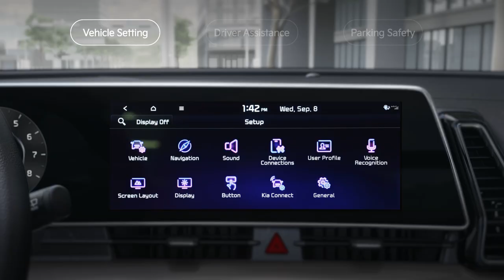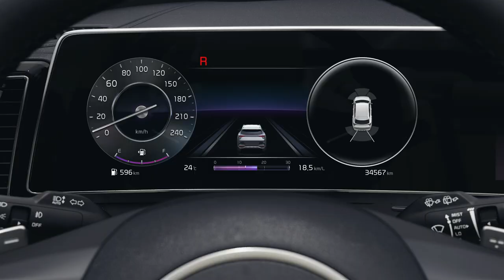Parking safety l Kia Sportage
The Kia Sportage has an array of features such as the Surround View Monitor and Reverse Parking Collision-Avoidance Assist. Here’s how you set up and use its ADAS functions to help you park safely.

Note: Specifications of the vehicle may vary by region